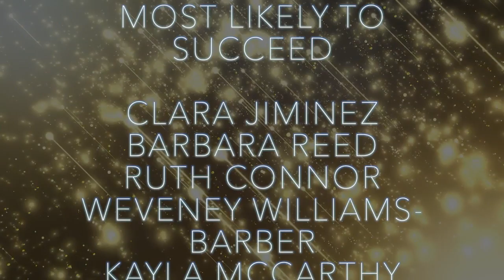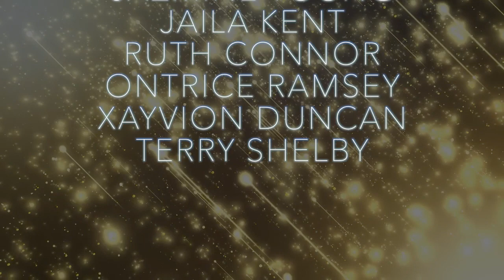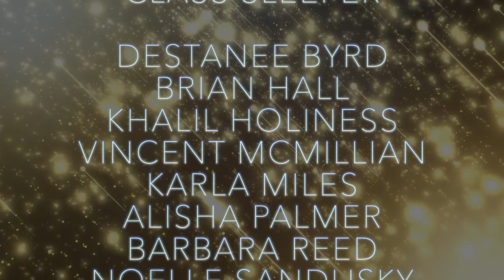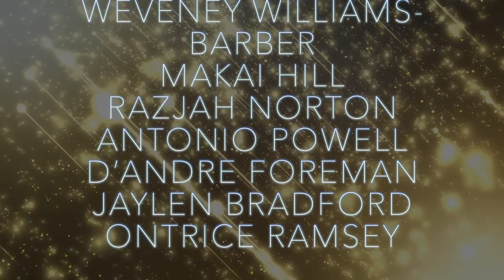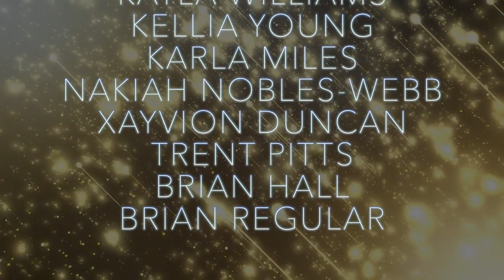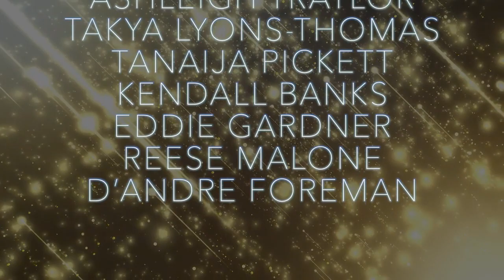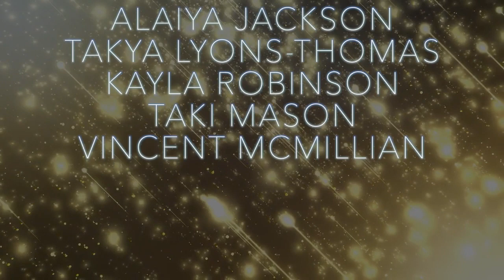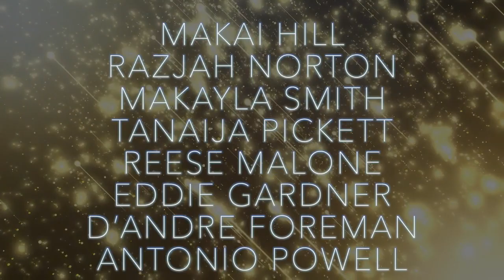2020 DSA Senior Mock Elections - part one